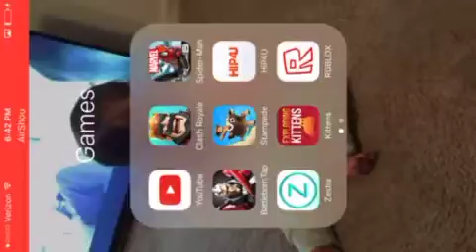I reached pekkas play house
the hardest arena😤